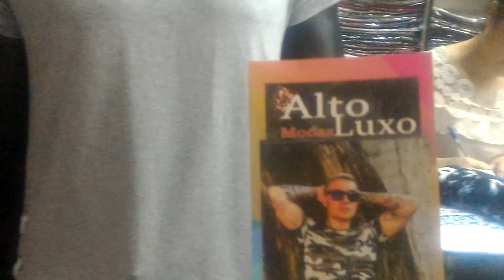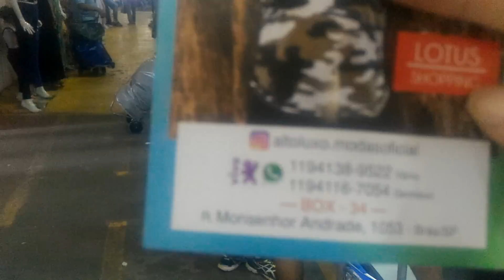BRÁS feira da MADRUGADA loja ALTO LUXO MODA MASCULINA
📣📣📣ativem o SINO
Meu insta @vandervini